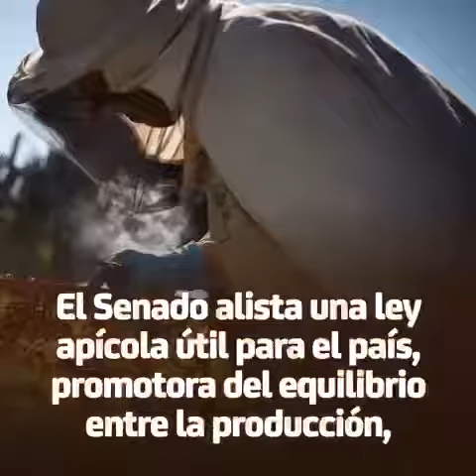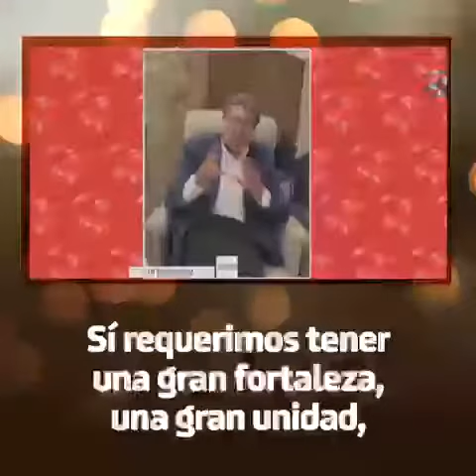¿Cómo proteger a las abejas y a los más de 40 mil apicultores que hay en México?